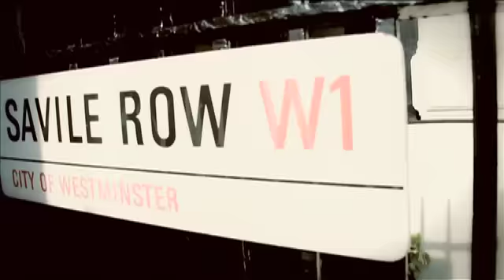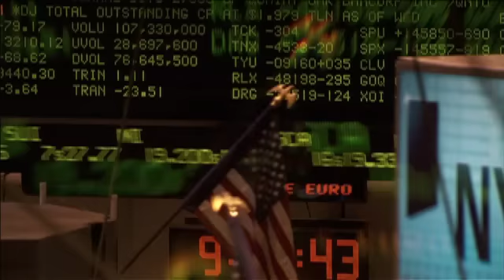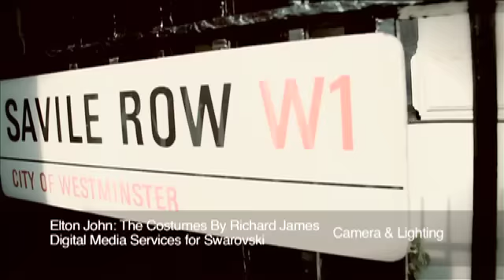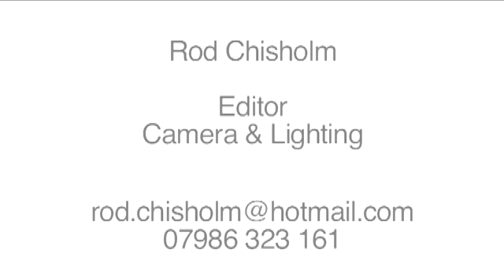Rod Chisholm - Showreel/Examples of Work - 2012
A display of editing and filming projects I've completed over the years.